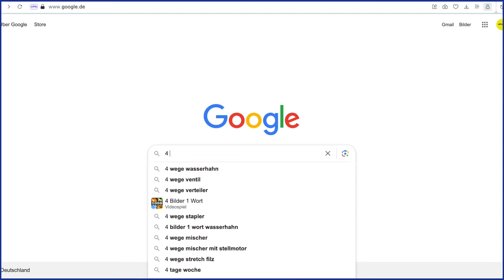Vierwegehahn: Vorbereitung & Tipps für Produkte von Baumarkt, Amazon & Mehr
In diesem Video präsentiert Michi aus dem Aquacentrum eine Anleitung zum Installieren eines Vierwegehahns ), der von einem Baumarkt, Amazon oder direkt vom Aquacentrum erworben werden kann. Der Hahn wird vormontiert geliefert, wobei alle Anschlüsse bereits verbunden sind. Michi demonstriert, wie man den Hahn auseinandernimmt, um ihn zu installieren. Dabei betont er die Wichtigkeit, die Schläuche ordnungsgemäß zu reinigen und zu sichern, insbesondere mit Nagellack oder Schraubensicherungslack, um die Verbindungen festzuziehen.

Er erklärt, dass der blaue Markierungspunkt für Kaltwasser und der rote für Warmwasser steht, während die anderen beiden Teile für osmosegefiltertes Wasser sind. Michi zeigt auch, wie man die Dichtungen und die Schrauben korrekt anbringt, um eine sichere und dichte Installation zu gewährleisten. Er weist darauf hin, dass alles mit einem Viertelzollschlauch verbunden ist und dass die Verbindungen von Hand festgezogen werden sollten. Zum Schluss betont er die Wichtigkeit, zu überprüfen, ob alle Dichtungen richtig sitzen, um sicherzustellen, dass alles dicht ist.